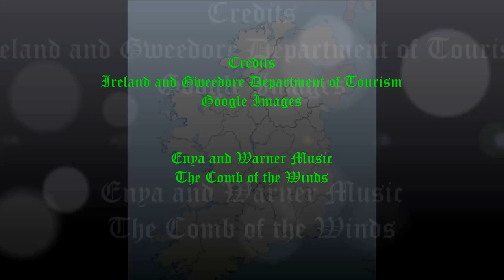Enya: The Comb of the Winds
No wonder why her music is haunting, spiritual, ethereal, and surreal. The inspiration and influences are too palpable not to notice.